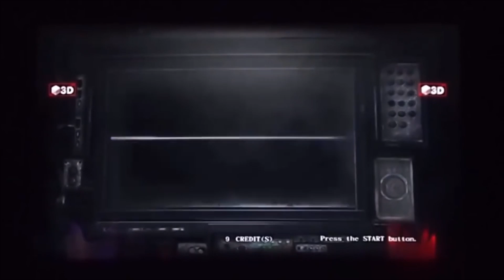Namco's DARK ESCAPE 4D!!! THE BEST BITS! Arcade Horror Gun Game!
Here are all the best bits from Namco's arcade gun game: Dark Escape 4D! This is one scary shooter! An evil clown faced madman has put you into the ultimate nightmare! Can you survive? Will you get scared? Find out in Dark Escape: The Best Bits!